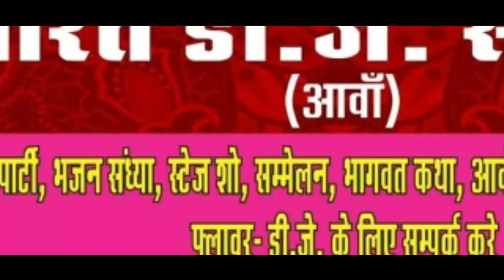आवां ग्राम पंचायत से लोकप्रिय उम्मीदवार || रामफूल धाकड़ || KAKA MUSIC 8441841072